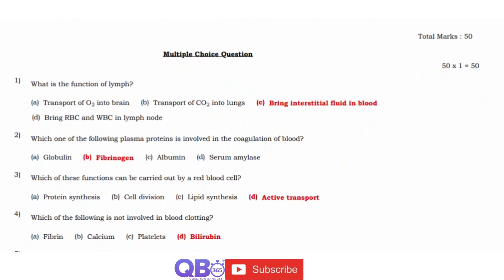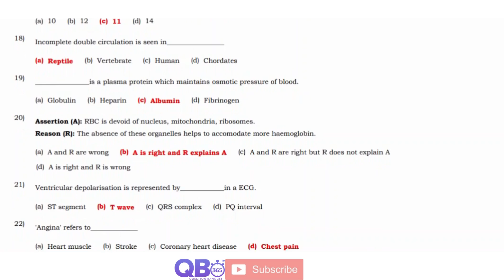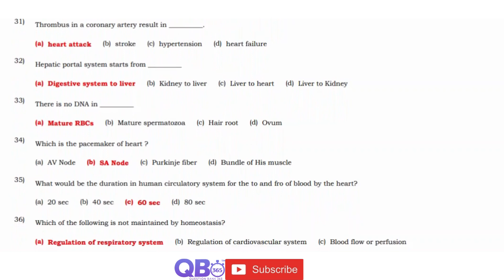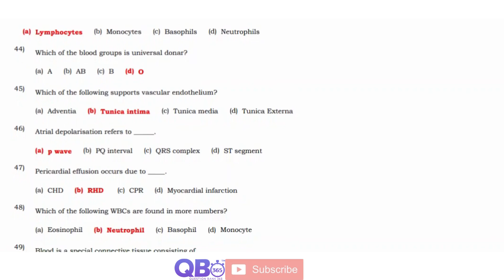TN 11th Biology Bio Zoology Body Fluids and Circulation 50 Important 1 Marks Question Answers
TN Class 11 Biology Bio - Zoology - Body Fluids and Circulation Study Materials

TN State Board / Matriculation 11th Biology Subject - Bio - Zoology - Body Fluids and Circulation One Mark Question and Answers

Bio - Zoology - Body Fluids and Circulation | State Board | Class 11 Biology | Question and Answers

Tamilnadu updated new syllabus  11th Biology subjects full portion question, answers and solutions | Maximum Possible Creative Questions with Answers |

Practice more and Score Centum in Biology, Tamil Nadu Board HSC Exam.